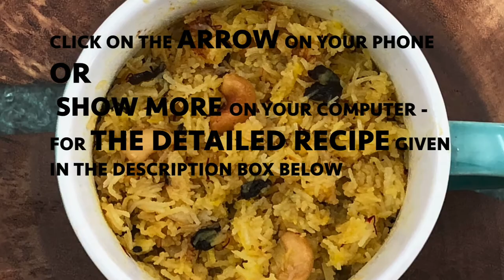Seviyan Halwa in a Mug / Mug Halwa / Vermicelli Halwa Microwave Recipe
Mug Seviyan Kesari Halwa Recipe is given below:
INGREDIENTS:
1 cup  rice vermicelli
1/2 cup powdered sugar
3 tablespoon clarified butter (ghee)
2 cups hot water
Few strands Saffron strands
1/8 teaspoon crushed cardamom seeds
7-8 cashew halves
7-8 raisins

Directions:
1. In a bowl, add rice vermicelli (Seviyan). Add hot water carefully & let it stand for 10-15 minutes. Keep aside.
2. In a microwave safe mug, add clarified butter (ghee). Add cashew halves & raisins. Microwave on high for 1 minute.
3. Add soaked rice vermicelli (saviyan) & then add powdered sugar gradually & mix. Microwave on high for 1 minute. Sugar will liquify.
4. Add saffron & crushed cardamom seeds & mix well. Microwave on High for 3 minutes - Stopping & stirring every minute.
5. Mix well & Enjoy!

Note: Microwave used is 1200 watts. Please check strength of your microwave to adjust the time.